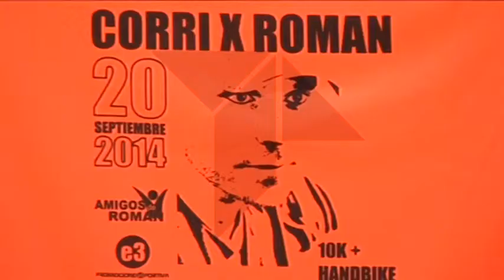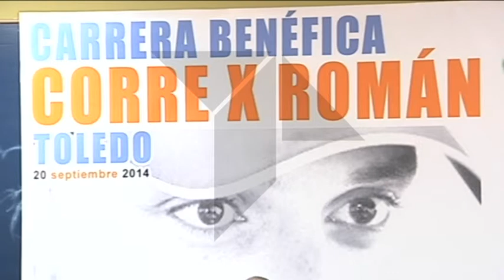Corre x Román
3.300 personas correrán este sábado por Román, el guardia civil herido de bala hace un año mientras trataba de evitar un atraco en un supermercado de Yuncos que recibe así el apoyo de sus compañeros y miles de personas en esta carrera marcada por la solidaridad.